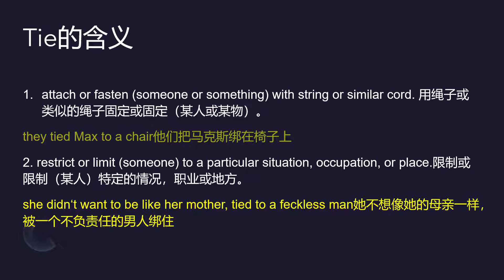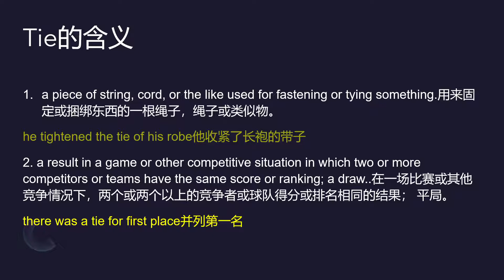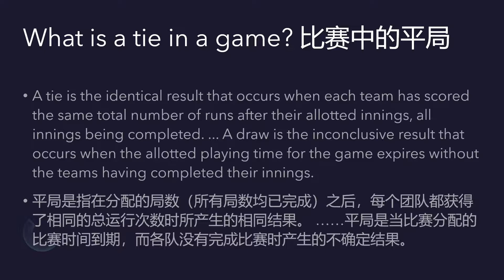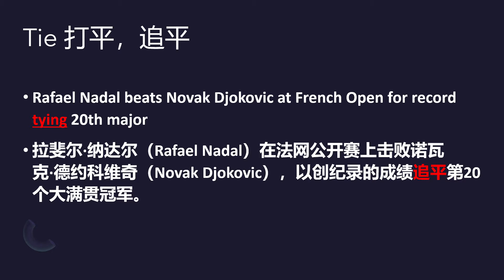纳达尔法网夺冠，平了 费德勒20个大满贯冠军记录